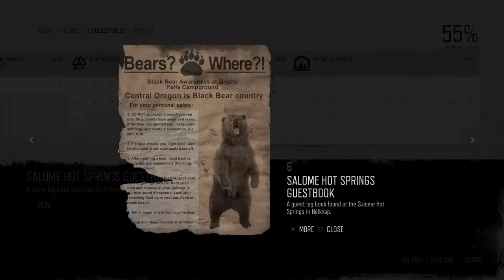Days Gone Mission Tourism #6